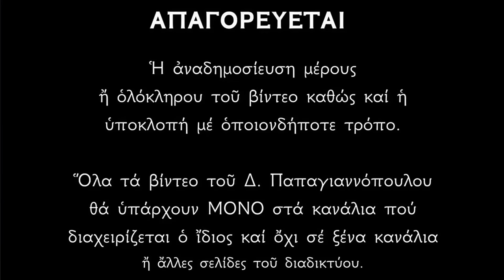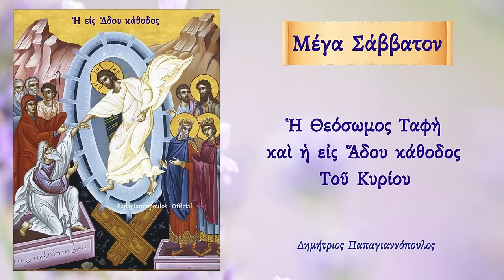🌸 ΑΠΟΨΕ τα μεσάνυχτα ΑΝΟΙΓΕΙ Ο ΟΥΡΑΝΟΣ !!! Ανάσταση του Χριστού !!